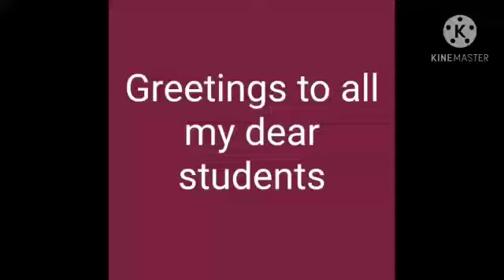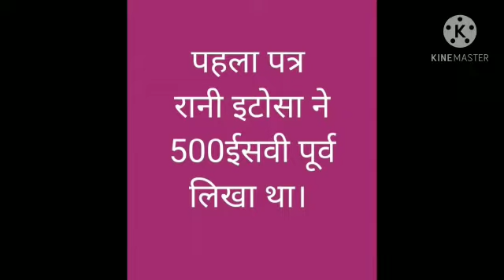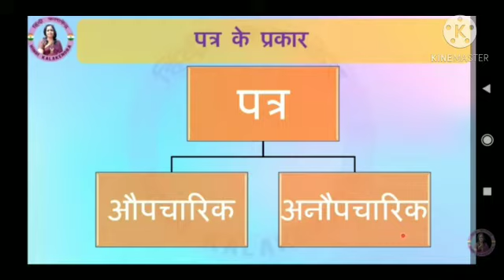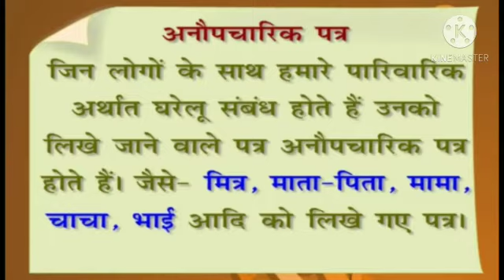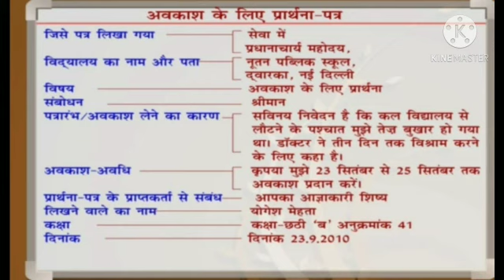Grade 4th and 5th, Subject - Hindi, विषय - पत्र - लेखन